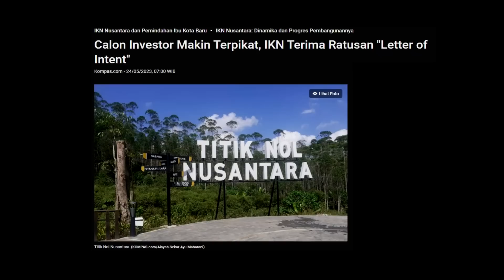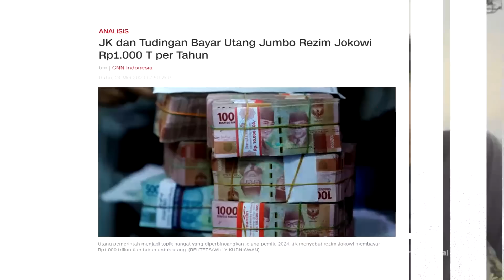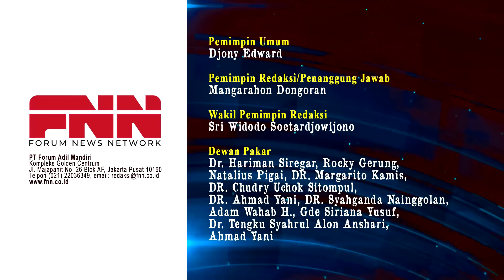BAKAL ZONK LAGI! OTORITA IKN PAMER ADA INVESTASI BAKAL MASUK. KOK GAK KAPOK YA?